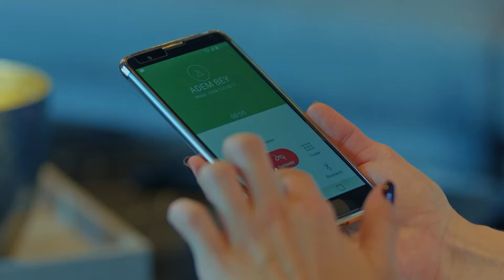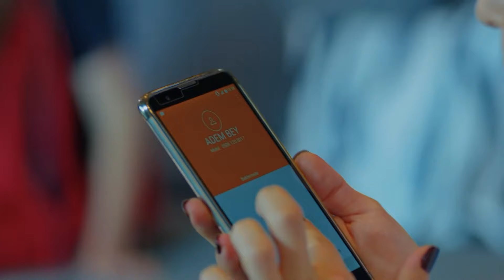Full Moon Episode 12 (Hindu Dubbed)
Full Moon Episode 12 (Hindu - Urdu Dubbed)
Full Moon Episode 13:
(Hindi Dubbed)

Producer: No Dokuz
Director: Çağrı Bayrak
Scriptwriter: Kuledibi
Scenario Team: Ayşen Günsu Teker Fikret Bekler

Cast:
Ferit: Can Yaman
Nazlı: Özge Gürel
Deniz: Hakan Kurtaş
Hakan: Necip Memili
Fatoş: Öznur Serçeler
Asuman: İlayda Akdoğan
Alya: Türkü Turan
Demet: Alara Bozbey
Engin: Balamir Emren
Tarık: Berk Yaygın
İkbal: Özlem Türay
Bulut: Alihan Türkdemir
Leman: Yeşim Gül